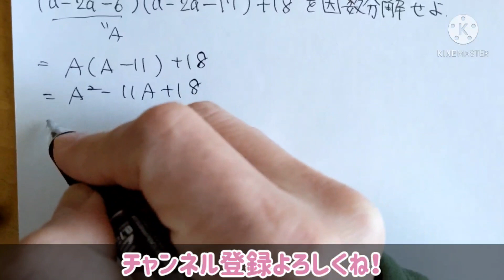この計算できますか？(No.169/因数分解/高校入試/ )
今日は因数分解です。高校入試で出題された因数分解のようです。良くある置き換えだと、ちょっぴり計算が大変ですが、思い切った(?)置き換えをすると案外簡単に解けるので1分で解いてみました。(ギリギリだったけど(笑))